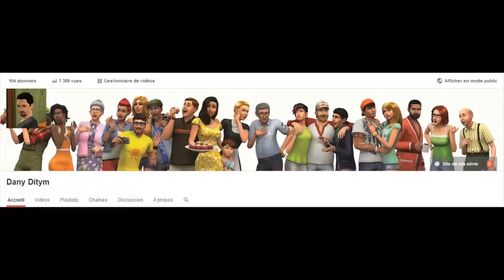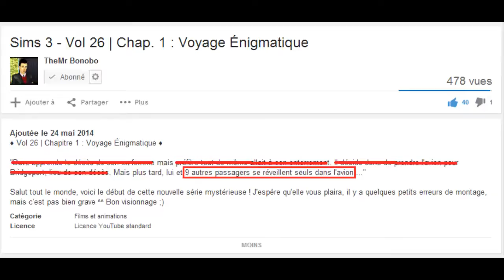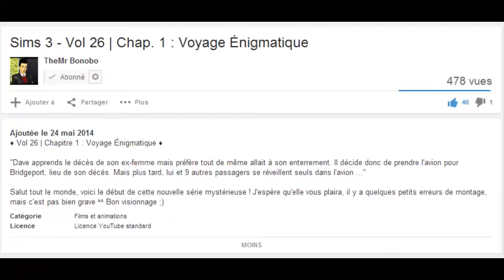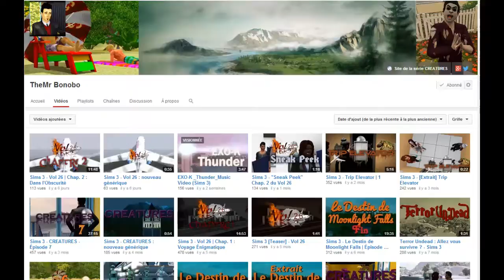Dany Ditym Critique "Vol 26" de TheMr Bonobo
Une vidéo critique humoristique sur la série "Vol 26" la série de TheMr Bonobo
Cette vidéo reprend le concept inventé par Kolow
Avec l'aimable autorisation de Kolow et de TheMr Bonobo